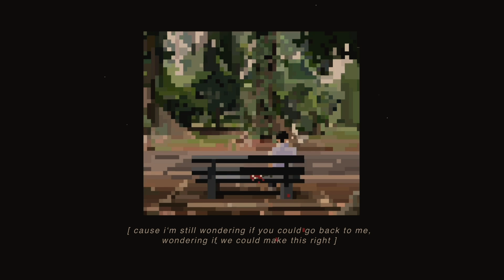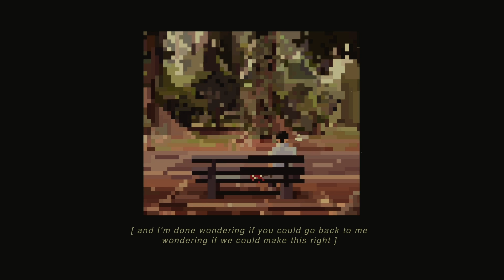Kevin Hugo - Nostalgia (Official Lyric Video)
Director: Aya Adjie
Editor : Andi Gondi
Animator : Aya Adjie
Executive Producer: Sorai

Music Credits
Author by Kevin Hugo
Composed by Kevin Hugo
Song performed by Kevin Hugo
Recorded by Sorai
Executive Produced by  Sorai
Produced by Ridwan Rahmawan
Music Arranged by Ridwan Rahmawan
Mixed by Stevano at Sembunyi Studio via MABES Music
Mastered at Stardelta Mastering

Music published by Massive Music Entertainment